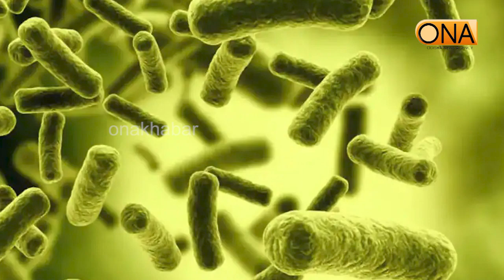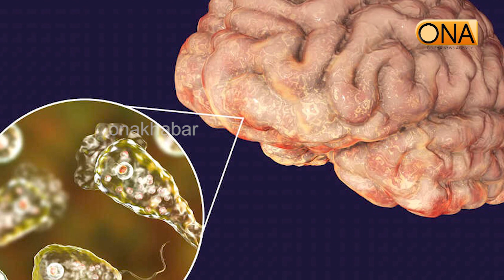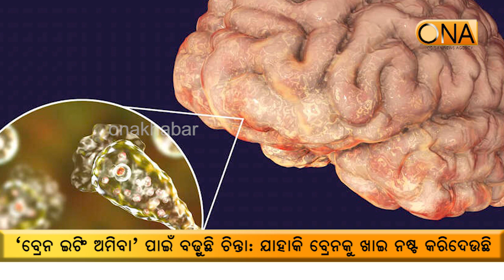'Brain eating amoeba' which eats and destroys the brain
About Channel:
ଚ୍ୟାନେଲ୍ ବିଷୟରେ.